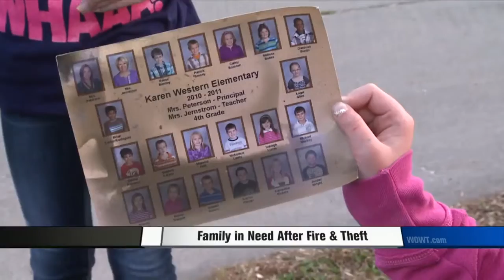Family Dealing With Fire And Theft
Fundraiser next weekend